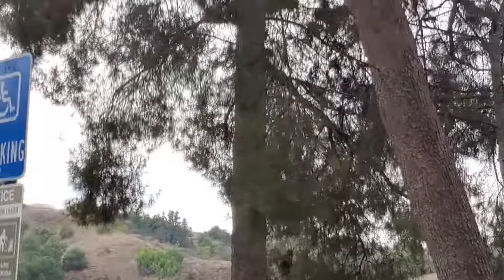Grandma Iole Martinat Lake December 1 2019 D